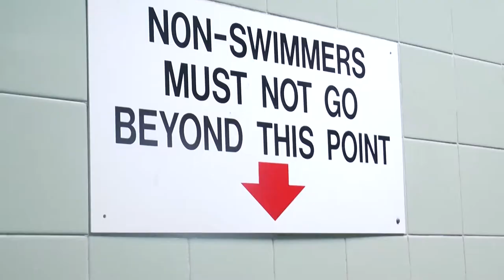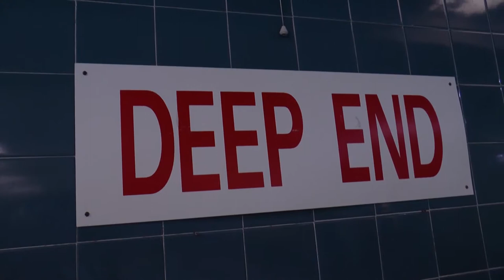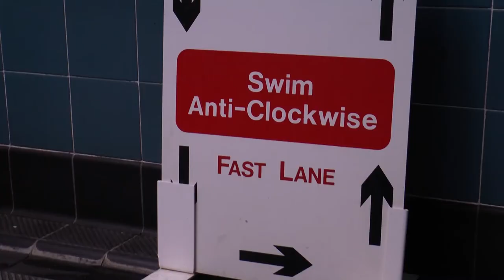National drop in swimming: Nottingham bucks trend by taking the plunge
I spent the morning at Quackers Swimmign Club in Lenton, Nottingham where swimming is booming, despite participation in the sport declining nationally.